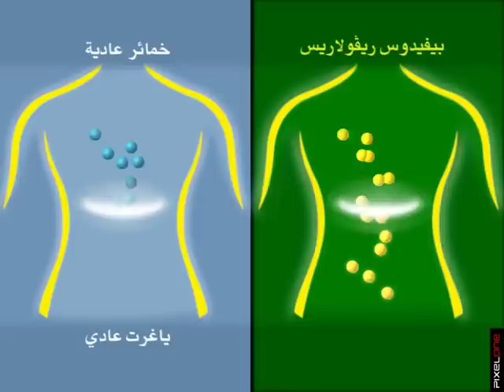Plan Demo ACTIVIA (Pixel One Studio) 3d tunisie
Plan Demo ACTIVIA
Realisation: PIXEL ONE STUDIO